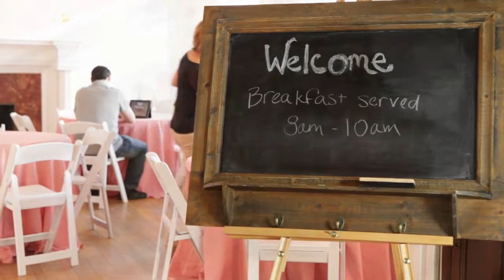The Mansion at Maple Heights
The Mansion at Maple Heights is centrally located in Pittsburgh's historic Shadyside, just minutes from downtown and within 1 mile of Carnegie Mellon and University of Pittsburgh.  There are 5 fully-renovated bedrooms suites with all of the amenities you require.

This spectacular Jacobean mansion is a unique and memorable place to stay--the perfect setting for romantic getaways, a night out with the girls--or boys--and is ideal for business travelers looking for an out of box place to stay, for a day, for the week, or longer.

Wake up each morning to fresh coffee and a home cooked breakfast that will help you start you day in Pittsburgh off perfectly!